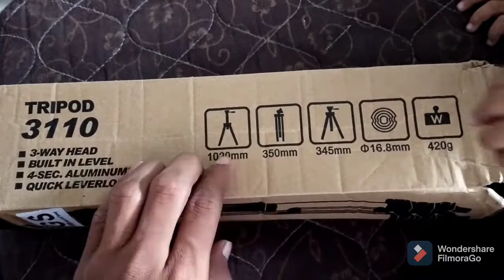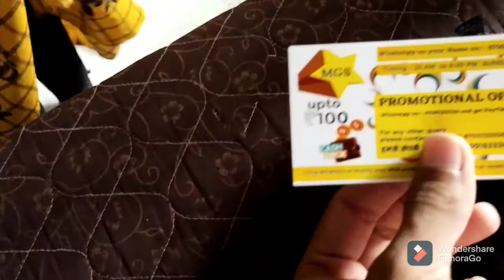My new tripod stand unboxing and review first impression 🤗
i hope will you enjoy this video is